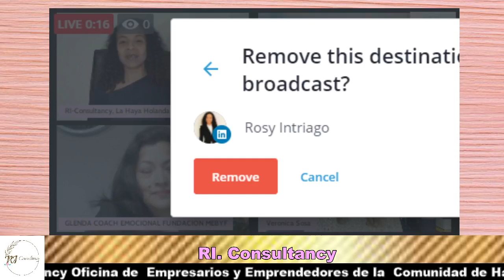Dia internacional de la Mujer ,AQUI Y AHORA Con Rossy programa virtual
RI-Consultancy, Oficina Asesoria, Integración Empresarial Holanda, La Haya, Holanda.
.-Asesoria  hipotecaria, Bancaria.
.- TV Canal  virtual promocional
.- RI Institute en Bio Ciencias de la salud, Servicios vietuales.
.-MEBYF desarrollo Emprendimientode Emprendimiento fase cero.
Idioma de Servicios: Español, Holandes e Ingles.